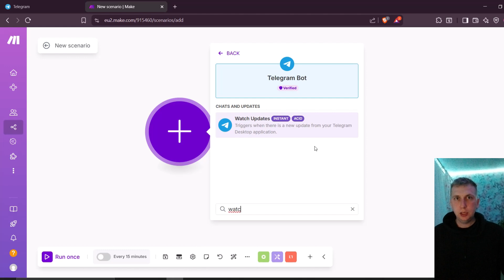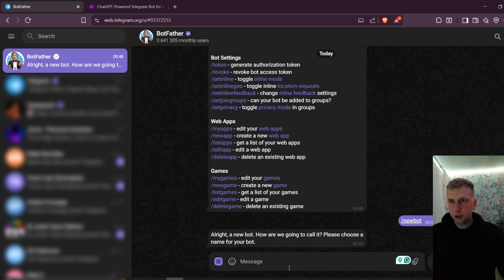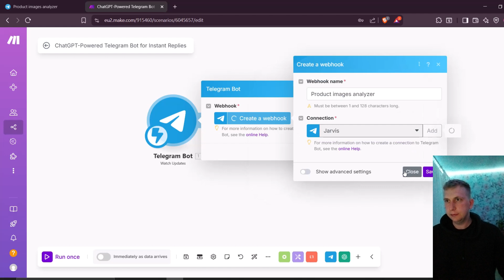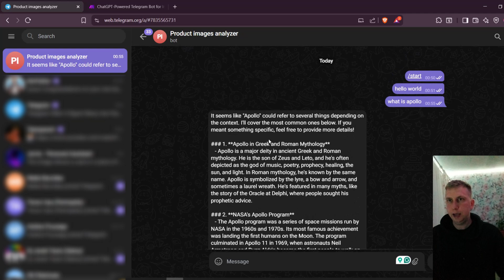Connect Telegram Bot with Make.com & AI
In this video, you’ll learn how to connect Telegram to Make.com and build a fully working Telegram chatbot using BotFather, webhooks, and AI replies – all without writing a single line of code.

Here’s what you’ll learn:
✅ How to create a Telegram bot using BotFather
✅ How to set up a webhook in Make.com to receive messages
✅ How to connect Telegram and Make.com
✅ How to send dynamic replies using AI
✅ How to make your bot respond intelligently to any message
✅ How to automate Telegram for personal use, business, or customer service